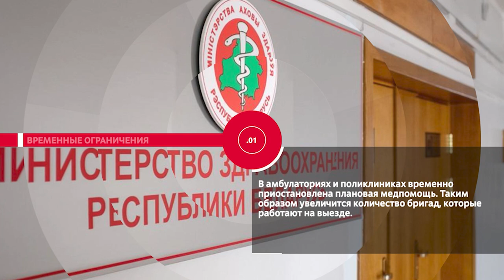НОВОСТИ ЭПИЗОДЫ 19 10 2021